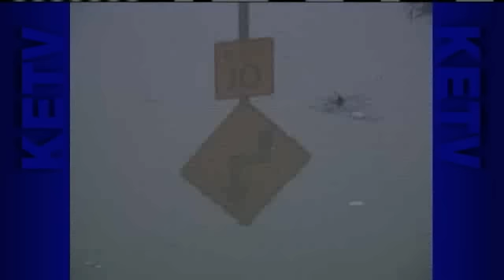Officials Monitor Fast-Moving Threat On Area Rivers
An ice jam that built up on the Platte River in Sarpy County Wednesday evening prompted evacuations, according to the Sarpy County Sheriff's Department.